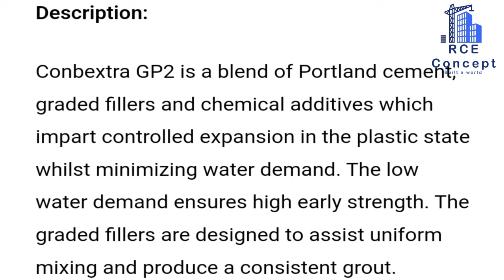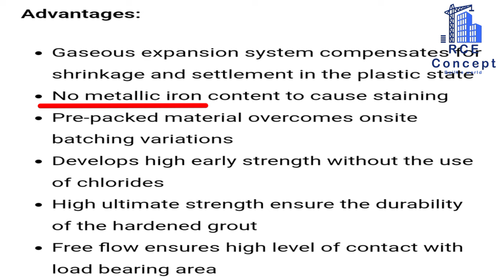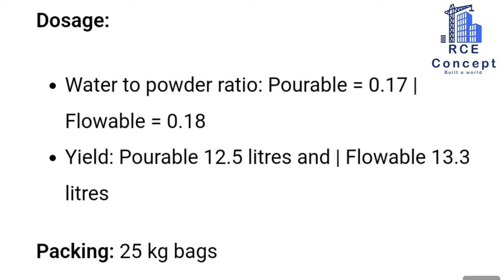Gp2 Grouting कैसे करते हैं,||Gp2 Cement क्या होता है..||Conbextra, Fusroc&Sikka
Gp2 cement use karne ka pura process..
gp2 cement kha use karte hai..
how to use gp2 cement
Gp2 cement ke advantage
gp2 Grouting kaise karte hain..
All about in one video...

for more queries, You can comment me on comment box..